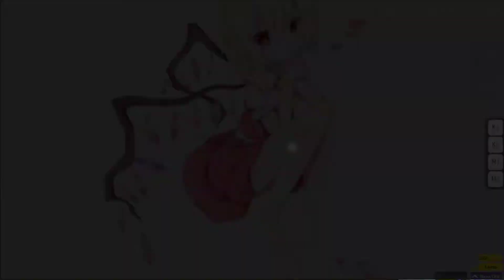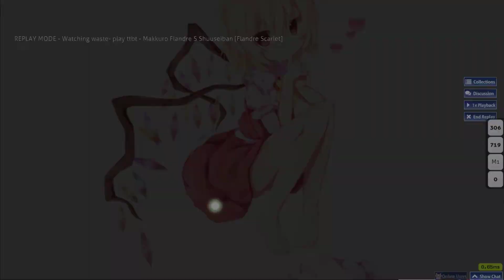ttbt - Makkuro Flandre S Shuuseiban [Flandre Scarlet] HDHR FC 99.41% #17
𝘮𝘰𝘰𝘯𝘭𝘪𝘨𝘩𝘵𝘭𝘦𝘢𝘧 2/3

A map I've forgotten about for the past 5 years, map is actually doable now! Surprised about how good the acc got, lets goooo

451 pp